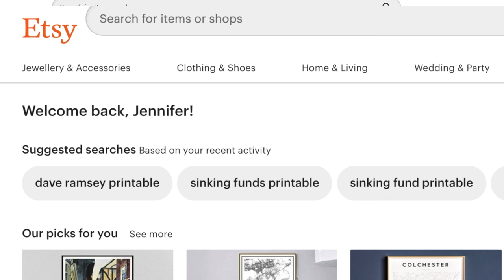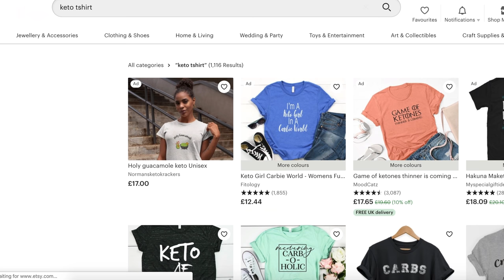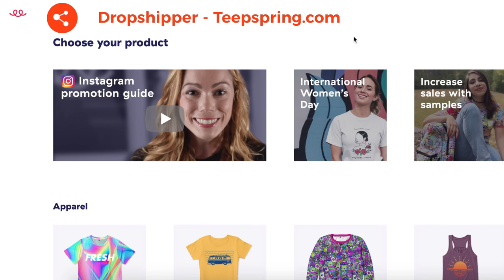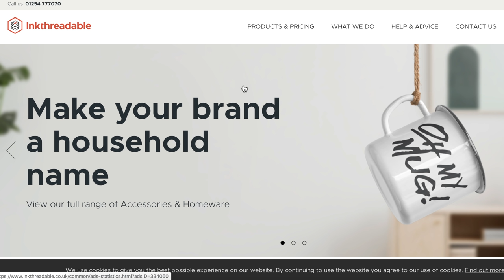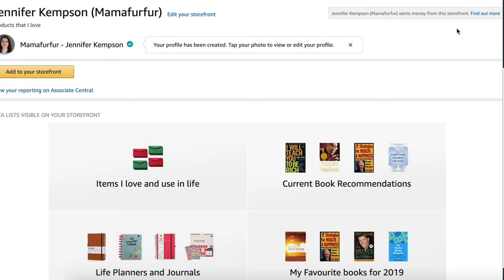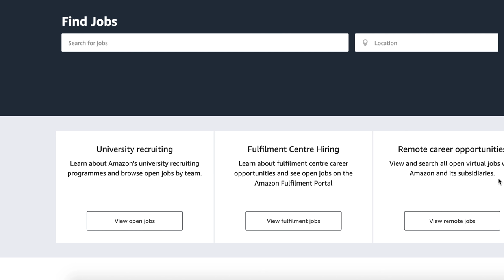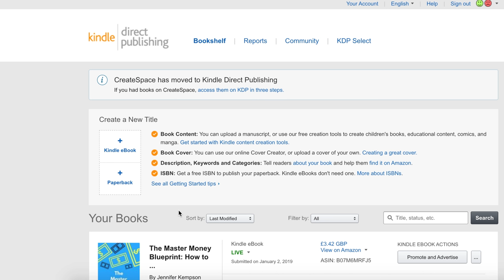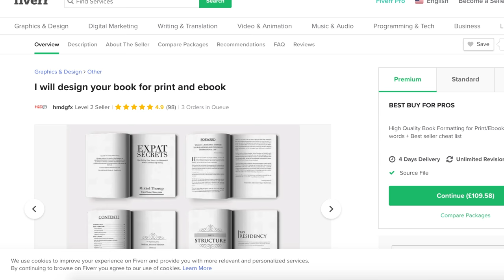6 Websites To Make £100 Per Day Flexible Working From Home (2020)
6 Websites To Make £100 Per Day Flexible Working From Home (2020)

Sharing with you six websites & business ideas to make $100/£100+ per day online flexible part time working from home. These are legit websites that actually work and can help anyone make money online from home.

If you enjoy this video, here are some others you might enjoy of a similar investing basics theme:

The Money Stacks System (that I use to budget and create financial freedom for our family)

My products you might love:
AutoPilot Money System for all your budget, financial freedom calculations, debt repayment system, Net worth calculator, Sinking funds and Investment Tracker

MY BOOK - The Master Money Blueprint available on Paperback and Kindle

The only step by step course that shows you how to design a Budget that allows for financial freedom and also creating the life you want.